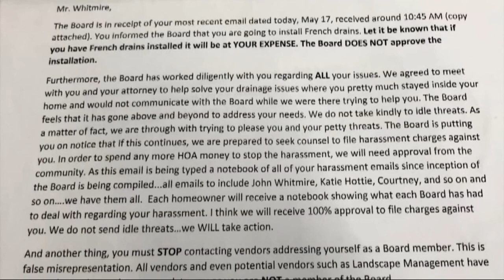Homeowner and HOA battle over faulty drain gutters